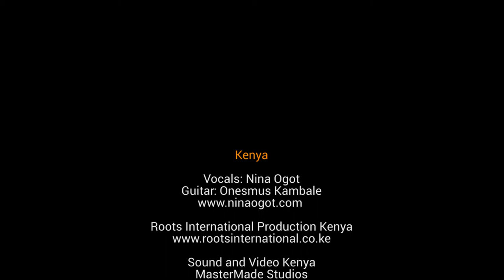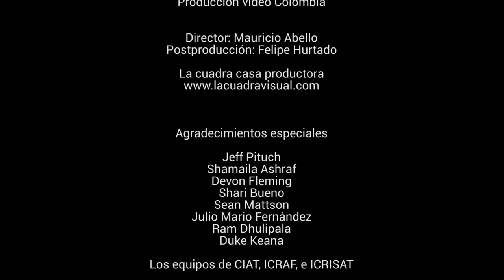CGIAR Convention on BigDataInAg Closes with Concert to 500 staple crops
Inspired by the recent Barcelona Opera reopening, the closing ceremony of the online convention Digital Dynamism for Adaptive Food Systems, featured eclectic, vibrant musical performances played to a full house—of plants!

The event was hosted by CGIAR, the world’s largest global agricultural innovation network, and was the first-ever ‘One-CGIAR’ convention, featuring significant contributions from each of its 14 research Centers. The COVID-19 pandemic presented the opportunity to operate virtually this year, making the event more accessible and inclusive, including to plants!

The gathering focused on leveraging the latest digital tools and technologies to help create more resilient, adaptive food systems in the time of ecological and health crises.

The CGIAR convention on Big Data in Agriculture aimed to explore the interactions between natural and digital ecosystems. Given social distancing and travel restrictions, who better for the closing acts to perform to than an audience of plants?

“The CGIAR Platform for Big Data in Agriculture wanted to highlight the key role that plants play in sustaining our food systems, lives, and, in this case, our audience seats,” said Brian King, who leads the Big Data Platform. “By bringing these crops into the digital realm as virtual convention audience members, we’re bringing new meaning to the phrase ‘digitally-enabled food systems,’” King joked. “Next year, it could be goats.”

However, the lack of a live human audience has more serious implications too. In his closing ceremony address, King said, “This event has highlighted the pressing need for digital innovation, collaboration and inclusive development, which we feel even more acutely due to the physical distance we must maintain due to the current global health crisis.”

In the spirit of collective global action, the concert was a collaborative project by artists from local Caleñan music orchestra La Mambanegra, who performed live, with recorded contributions from Indian folk/fusion band Swarathma and Kenyan singer-songwriter Nina Ogot. The song was arranged by multiple Grammy-winning percussionist Richie Flores. Through multiple Zoom calls over the past few months, the groups worked on a rendition of the Beatles’ “Here comes the sun”—an apt anthem for an agriculture convention examining how to (re)build a global food system to be more resilient to shocks, like that of the recent pandemic.

This is a cover of the Beatles song "Here comes the sun". We do not claim to own any copyright to this song.